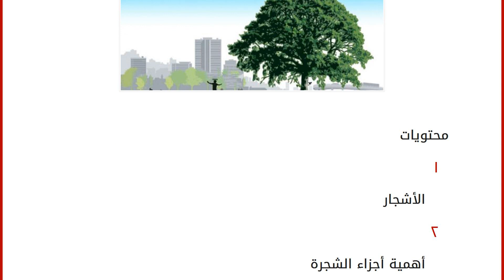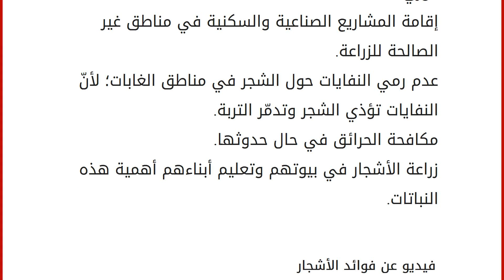فوائد الشجر وكيفية المحافظة عليه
محتويات
١ الأشجار
٢ أهمية أجزاء الشجرة
٣ أهميّة الأشجار
٤ المحافظة على الأشجار
٤.١ على مستوى الدولة
٤.٢ على مستوى الأفراد والمناطق ٥ فيديو عن فوائد الأشجار الأشجار
إحدى أهمّ أشكال الثروة النباتيّة، تنمو فوق سطح الأرض، وتتميّز بطولها عن باقي النباتات، وتتكوّن من أجزاء أساسيّة هي الجذور التي تمتد تحت سطح الأرض وقد تصل لأمتار عديدة، والسيقان عادة تكون بنية اللون والأغصان والأوراق. أهمية أجزاء الشجرة الجذر: يمدّ الشجرة بالماء والأملاح والمعادن الضرورية للنمو، ويساعد في تثبيت الشجرة وإعطائها قاعدة لكي ترتفع لأمتار عديدة فوق سطح الأرض بثبات. الساق: وظيفتها حمل الشجرة ونقل الماء إلى الأغصان والأوراق، وتنقل الغذاء إلى باقي أجزاء النبات وتساعد الأوراق إلى الوصول إلى أشعة الشمس. الأغصان: حمل الأوراق والثمار، وإعطاء امتداد أفقيّ للشجرة. الأوراق: تعطي الشجرة لونها المميز، وهي مصانع الغذاء للنبات من خل